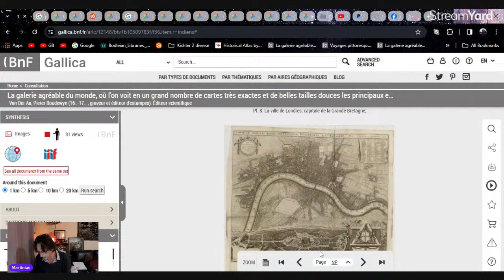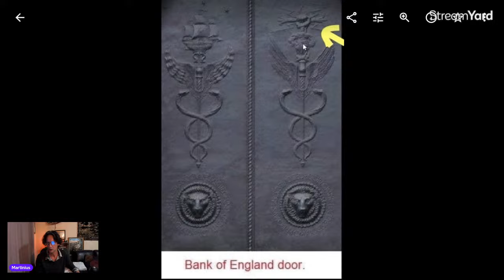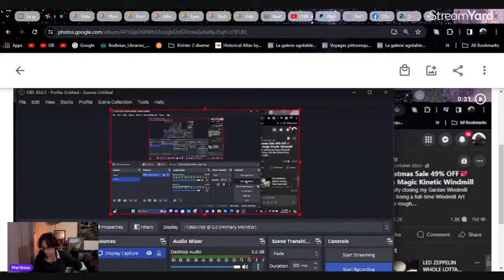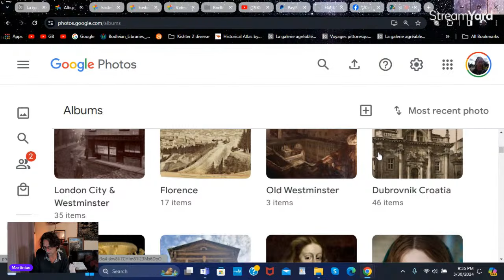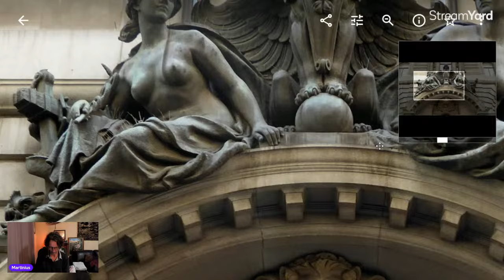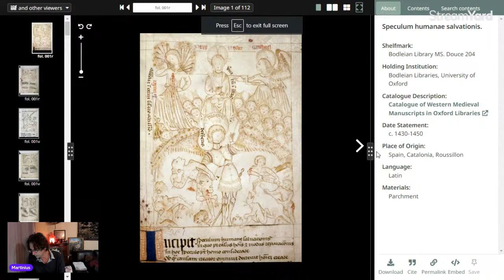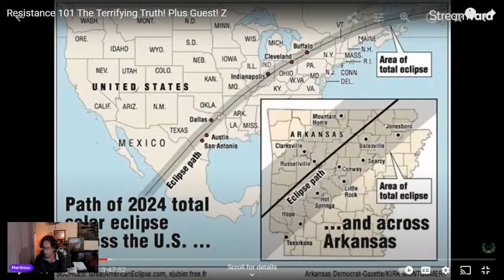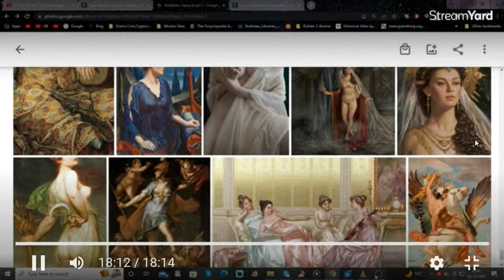Easter Flaterday Special ! The Nineteenth Centuries Missing History!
You would think that photographs of the building of one of London's most  Iconic buildings the Houses of Parliament , and Palace of Westminster would exist right?  The biggest ,and most important buildings of the British Empire including The Bank of England, and London Bridge have odd or missing narratives behind them. Today we examine these suspicious Narrative's.

Included in this years Easter special show-
London Bridge is  Falling down!  London's missing history.
Stars in Water.
Epic Fails!  The Best of Stupid!
Dutch headwear Tech
Weird old Bible.
Vintage photos of- London, Florence, Dubrovnik and more!
Fun Video's, and fun shares!   Epic!

Happy Double Flat Thumbs Easter everybody!

To buy my mind blowing books!

Martin Liedtkes Nectar channel.
Flat Earth British Sub.

Double Flat Thumbs to infinity Thrice!

Wuv